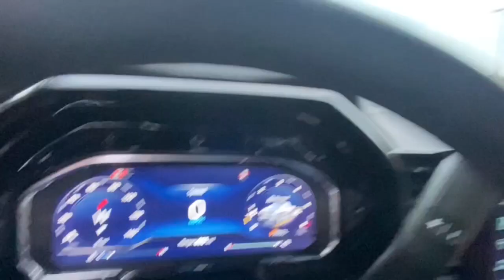2024 Chevrolet Silverado_1500 Lake Orion, Rochester, Oxford, Auburn Hills, Clarkston, MI 957924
Slate Gray Metallic New 2024 Chevrolet Silverado_1500 LT available in Lake Orion, Michigan at Wally Edgar Chevrolet. Servicing the Rochester, Oxford, Auburn Hills, Clarkston, MI area.

Silverado 1500 LT 2FL 4D Crew Cab 10-Way Power Driver Seat w/Lumbar 12.3 Multicolor Reconfigurable Digital Display 120-Volt Bed Mounted Power Outlet 120-Volt Interior Power Outlet All-Star Edition Auto-Locking Rear Differential Bluetooth For Phone Chevrolet Connected Access Capable Chrome Mirror Caps Color-Keyed Carpeting Floor Covering Convenience Package Deep-Tinted Glass Dual Rear USB Ports (Charge Only) Dual-Zone Automatic Climate Control Electrical Steering Column Lock Electronic Cruise Control EZ Lift Power Lock & Release Tailgate Front Frame-Mounted Black Recovery Hooks Front Rubberized Vinyl Floor Mats HD Rear Vision Camera Heated Driver & Front Outboard Passenger Seats Heated Power-Adjustable Outside Mirrors Heated Steering Wheel Hitch Guidance Inside Rear-View Mirror w/Tilt Keyless Open & Start LED Cargo Area Lighting OnStar & Chevrolet Connected Services Capable Power Front Windows w/Driver Express Up/Down Power Front Windows w/Passenger Express Down Power Rear Windows w/Express Down Preferred Equipment Group 1LT Preferred Equipment Group 2FL Rear 60/40 Folding Bench Seat (Folds Up) Rear Rubberized-Vinyl Floor Mats SiriusXM w/360L Standard Suspension Package Standard Tailgate Steering Wheel Audio Controls Trailering Package Wheels: 20 x 9 Painted Aluminum Wi-Fi Hot Spot Capable Wrapped Steering Wheel.brbr4WD 2.7L I4 Turbocharged DOHC 16V LEV3-SULEV30 310hp 8-Speed Automatic 18/21 City/Highway MPGbrbrbr***GM vehicles will reflect Employee Pricing less current factory incentives. Special offers and incentives may apply based on eligibility. Pictures may not reflect actual vehicle. Posted miles may vary. Some options listed may be inaccurate due to VIN decoders. Some vehicles may have added accessories. See Dealer for details.*** Price includes: $250 - Chevrolet Consumer Cash Program. Exp. 12/04/2023 $500 - Chevrolet Red Tag Bonus Cash. Exp. 12/04/2023